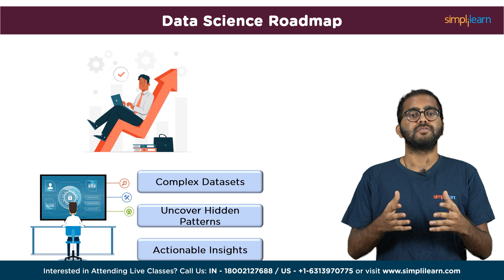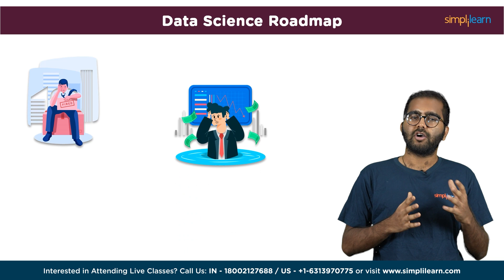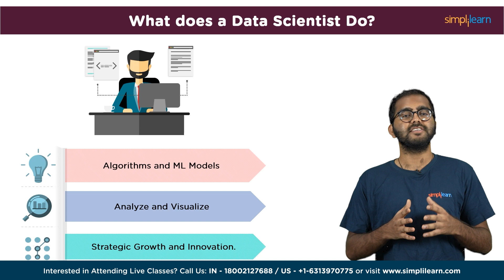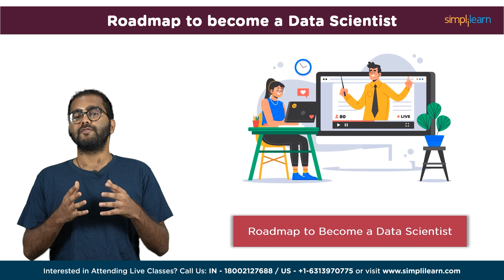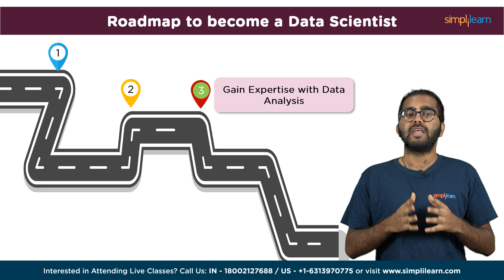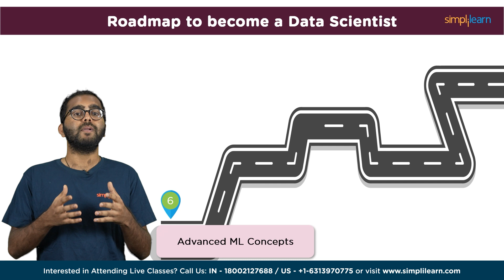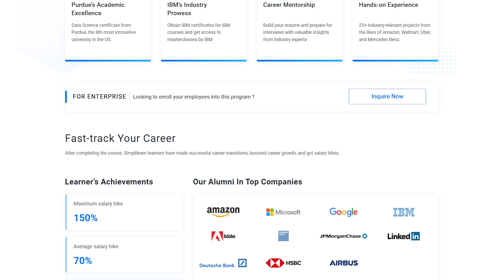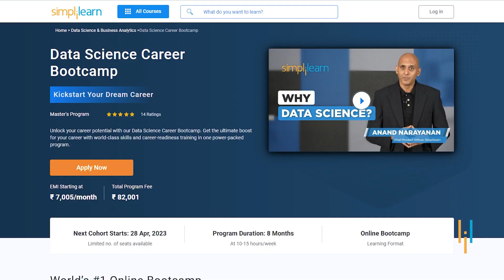🔥 Roadmap to Become a Data Scientist | How to Become a Data Scientist in 2026 | Simplilearn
This video on Data Scientist Roadmap 2023will offer a comprehensive guide to becoming a Data Scientist. Becoming a data scientist is an exciting journey that requires a combination of technical skills, domain knowledge, and problem-solving abilities. In This How to become a Data Scientistwill provide you with valuable knowledge about crucial programming languages, mathematical concepts, ools and technologies necessary for attaining proficiency in the field of Data Science.  By following this comprehensive roadmap , you can acquire the skills and knowledge needed to embark on a rewarding career in data science. The path to becoming a data scientist is within reach, and the future awaits your expertise in this dynamic and evolving field.

In this Data Scientist Roadmap 2026, we will cover the following topics:

00:00 Data Scientist Roadmap 2026
00:28 Introduction to Data Science
02:56 Roles and Responsibilties of Data Scientist
03:52 Salary and Job prospects of Data Scientist
04:57 10 Step plan to become a Data Scientist

✅ Skills Covered
- Generative AI
- Prompt Engineering
- ChatGPT
- Exploratory Data Analysis
- Descriptive Statistics
- Inferential Statistics
- Explainable AI
- Conversational AI
- Ensemble Learning
- Data Visualization
- Database Management